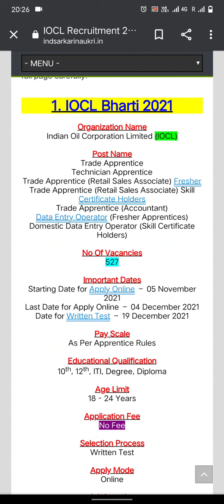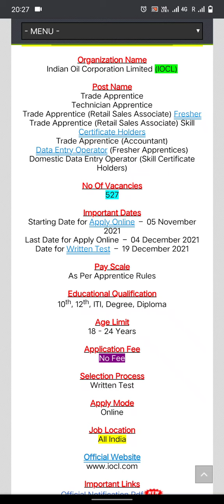indianoilcorporationlimitedvacancy2021 iol vacancy 2021 apply fast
indian oil corporation limited (iocl),
indian oil corporation limited kya hota hai,
indian oil corporation limited (iocl) trade/ technician apprentice vacancy 2021,
indian oil corporation limited recruitment 2021 how to apply,
indian oil corporation limited recruitment 2021 malayalam